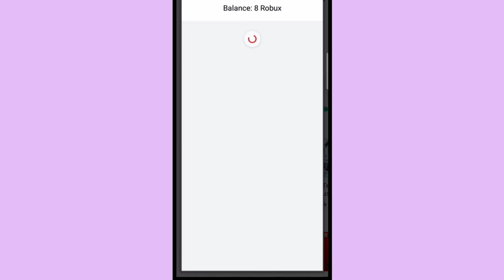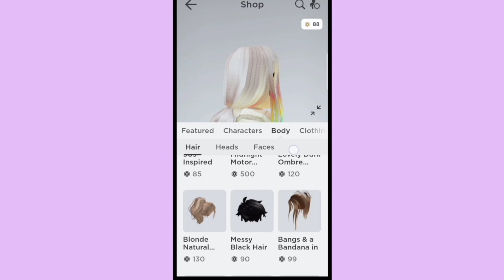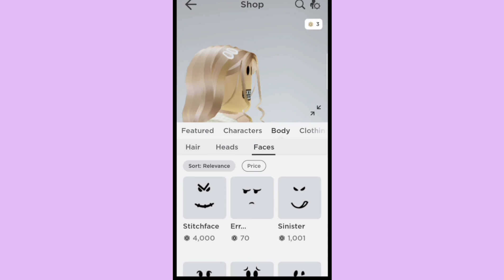HOW TO BUY ROBUX USING LOAD